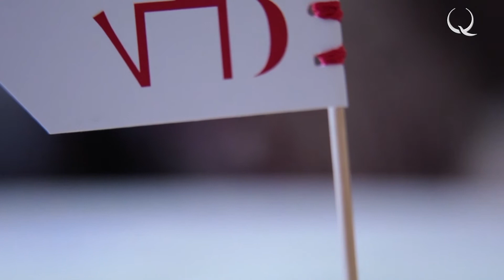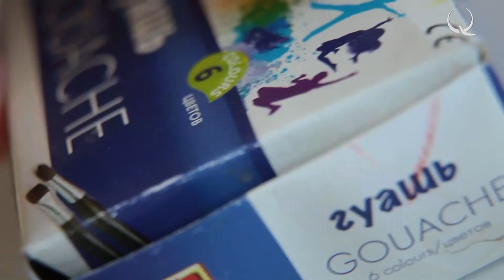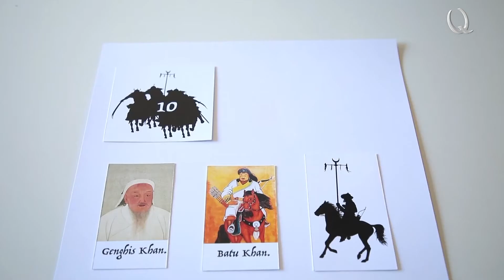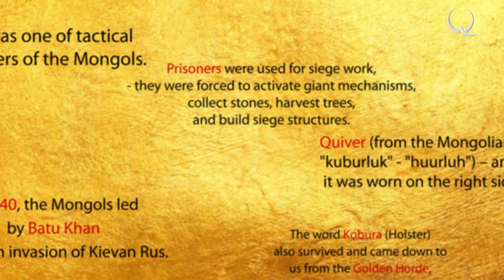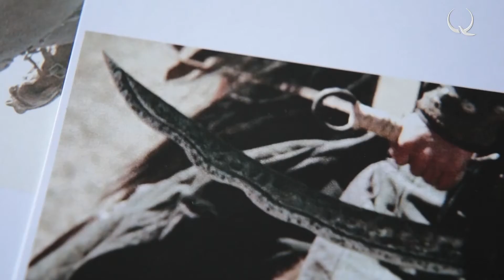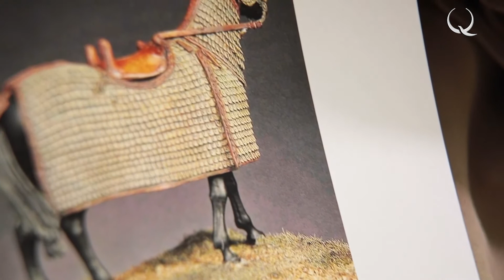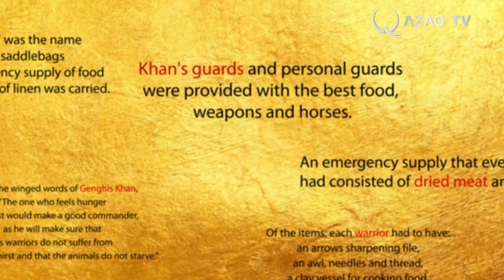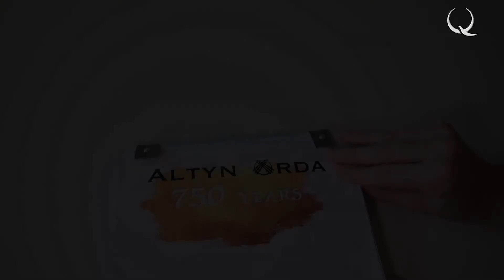Какой мощью обладали воины в Золотой Орде?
Золотая Орда. № 2 (рус)
Для армии Золотой Орды военачальники тщательно отбирали воинов себе в отряды. Бату хан высоко оценивал своих солдат, которые проявляли храбрость, удаль, отвагу, выносливость и физическую силу. Наличие этих качеств позволяло воинам даже из низкого сословия значительно повысить свой статус. Система отбора воинов в Золотой Орде была многоступенчатая. Мужчины показывали своё мастерство в состязаниях, которые Бату хан устраивал достаточно часто. Кочевники славились своей невероятной меткостью, это и не удивительно, дети учились стрельбе из лука с 5-т лет. Самых метких из них ставили во главе отрядов лучников.